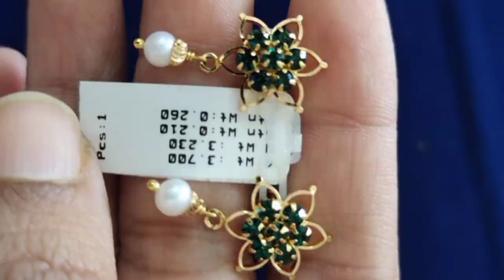BEAUTIFUL GOLD COLLECTION PART 2:|antique collection|simple gold jewellery|గోల్డ్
I am using this music in this video